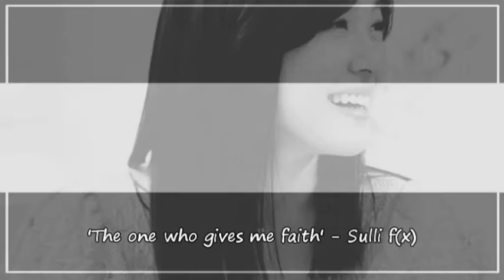[FMV] A little bit about Tiffany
A small tribute I did to Tiffany a long while back.
And I think i did upload it in another account but it is lost in youtube many videos now (i guess)

So, here it is again to the one and only Tiffany Hwang.

Stay strong gurl!!